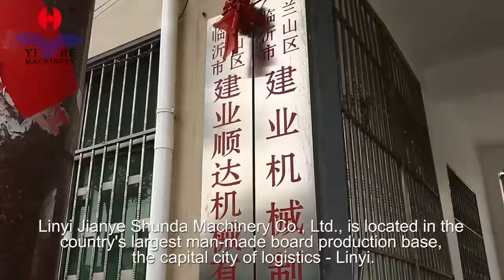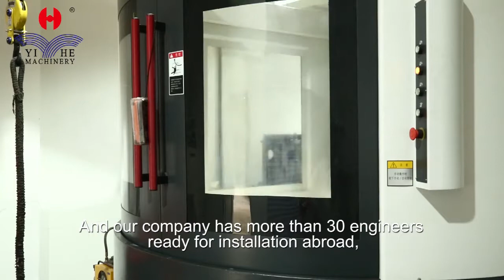China YIHE Machinery ( Linyi Jianye Shunda CO., LTD. ) company profile video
Aaron Ong

LINYI JIANYE SHUNDA MACHINERY CO., LTD.
Address: Lanshan District, Linyi, Shandong, China